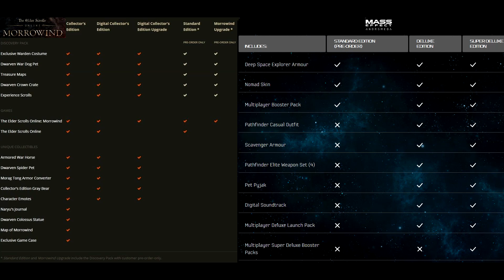Too Many Editions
A discussion piece on the huge amount of Editions new release games come out with at the moment and expressing the difficulty of choosing between items that don't yet have an associated value.

Thanks.